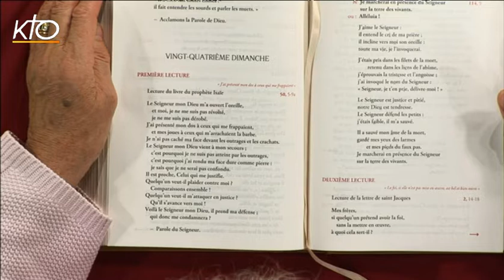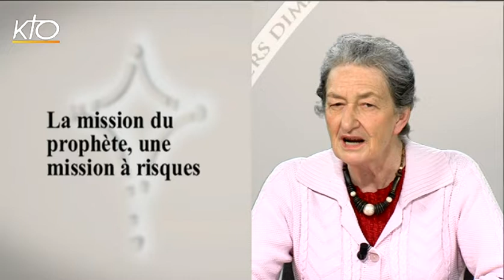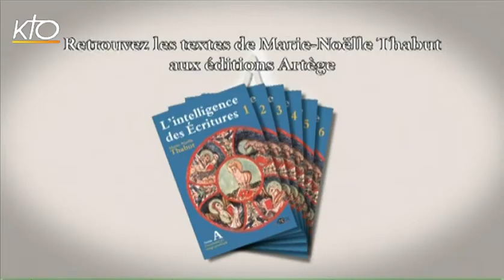24e dimanche ordinaire B - 1re lecture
Marie-Noëlle Thabut lit et commente la 1re lecture du 24e dimanche du temps ordinaire, année B : lecture du livre d'Isaie 50, 5-9a.